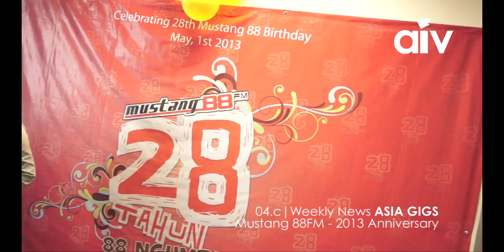ASIA INDIE VIDEO (AIV NEWS 4B) MUSTANG 88FM - ANNIVERSARY 2013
04b AsiaGigs 2013
WeeklyNews - Mustang88FM (Anniversary 2013)